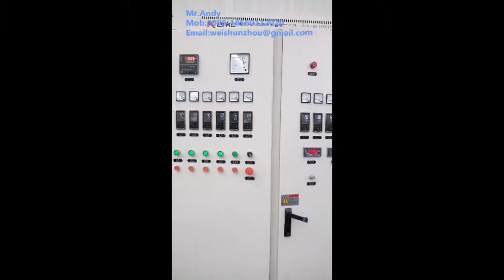PP PE + CACO3 Filler Masterbatch Extruder Pelletizing Line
Test Material: PE+CaCo3
Nanjing Kerke Extrusion Equipment Co.,Ltd

Kerke company is a professional plastic co rotating twin screw extruder and single screw extruder manufacturer, we have our own extruder design, extrusion technology for polymer extrustion process. Our machine mainly use for lab extruder test, plastic compounding, plastic modification. Like PP PE ABS PS EVA PET etc. color masterbatch, PP PE EVA with CaCO3 Tale TiO2 etc. filler masterbatch, PVC PE cable material and many other field.